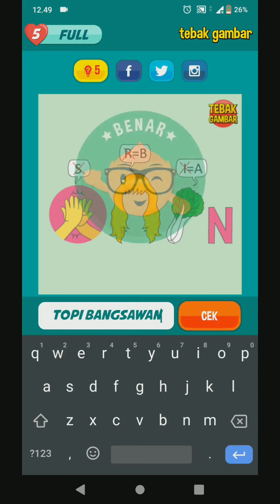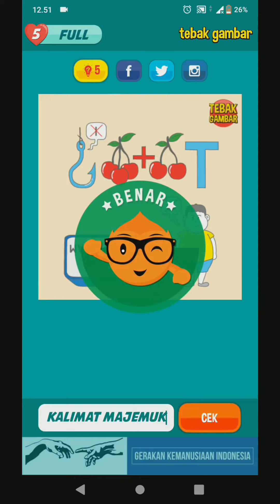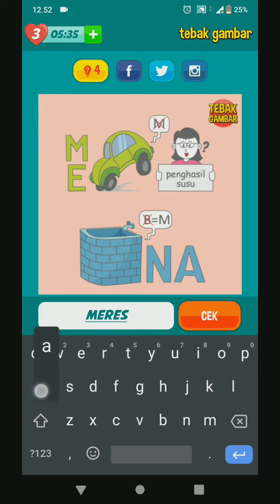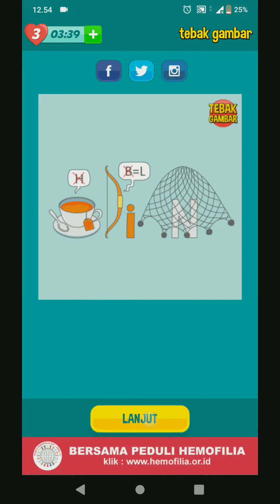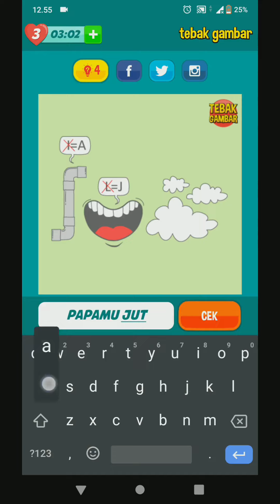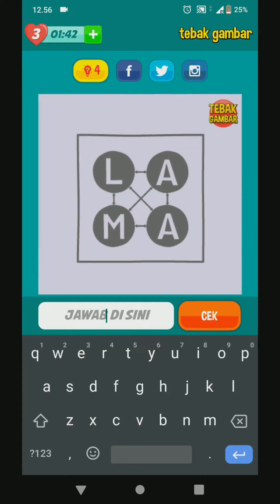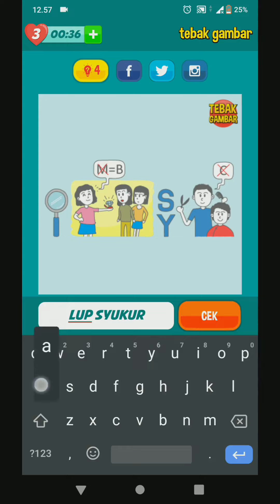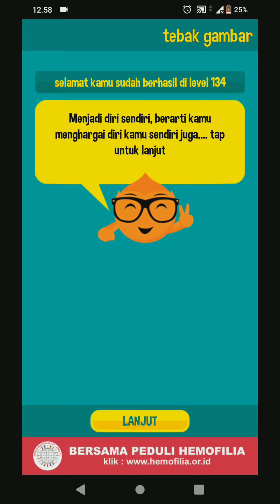TebAk GamBar ~ LevEl 134